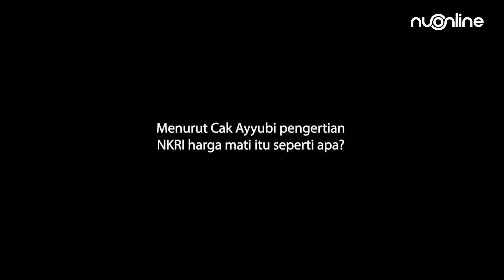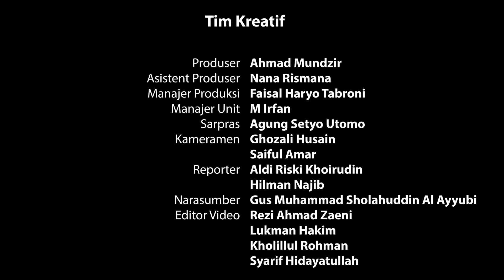Apakah Negara Indonesia Sudah Sesuai Syariat Islam? Ust Ayyubi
Apakah Negara Indonesia Sudah Sesuai Syariah?

Narasumber: Ustadz M Sholahuddin Al Ayyubi (Cak Ayyubi)
Pengajar di Pesantren Lirboyo, Kediri, Jawa Timur

NU Online - Media Resmi Nahdlatul Ulama